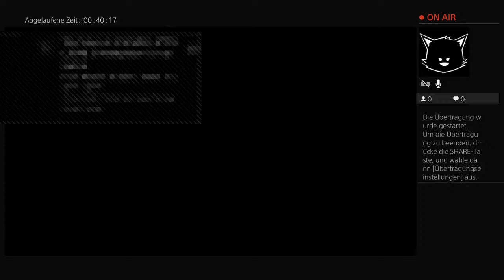Gta mit dem bre